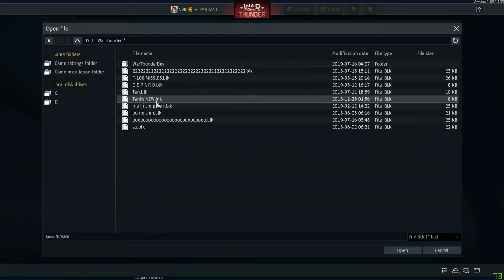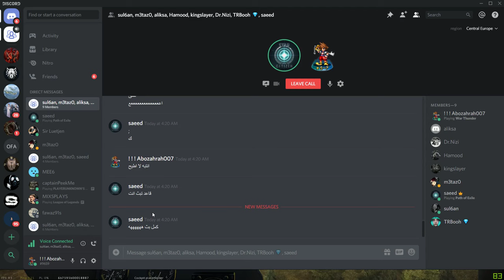BO 105 PAH 1 | Simulator Gameplay